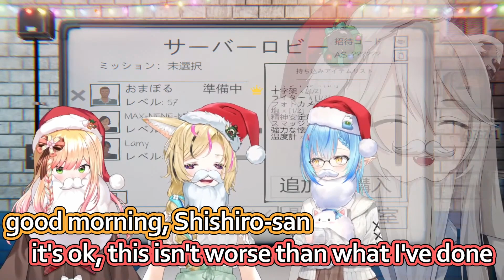Sleepy Botan barely makes it to the NePoLaBo Collab [ENG Subbed Hololive]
75% just-woke-up.